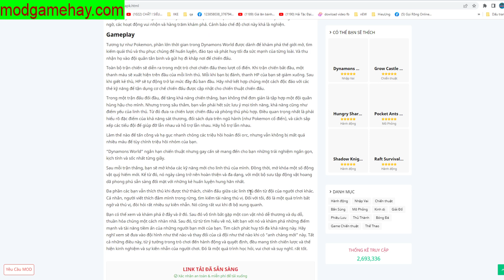Dynamon World 1.7.7 Bản Mới Ra Liên Tục Pokemon Legendary - Top Game - Thành EJ